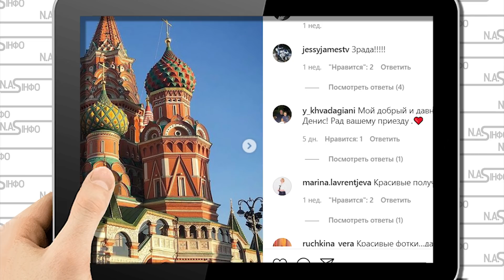Ідіть у ср@ку! Разом із синочком. Повалій отримала по повній : запроданка підіграє пропагандистам.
Скандальна співачка Таїсія Повалій, яка роками не виступає в Україні, почала залучати до російського шоу-бізнесу свого сина, 38-річного Дениса. Мати і син взяли участь у телешоу пропагандистського «Першого каналу», що зветься «Дві зірки. Батьки і діти».